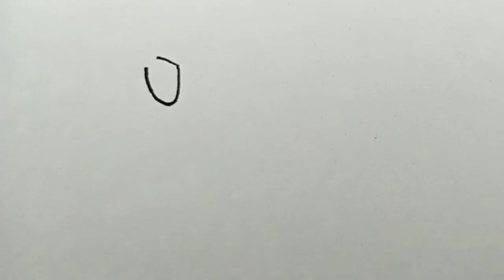Как нарисовать собаку